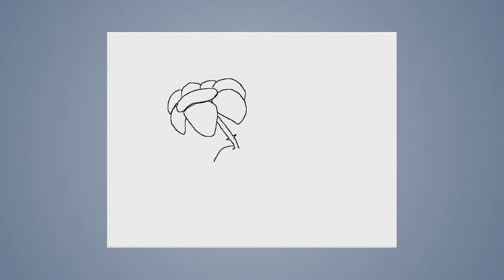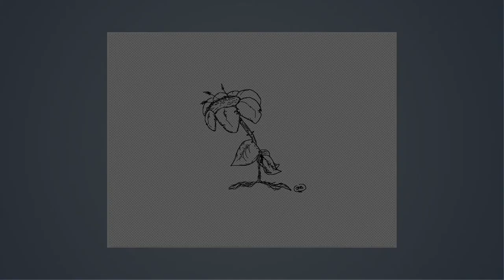Speed draw #42: Flower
JAB-2014